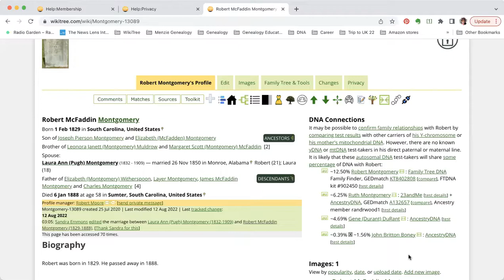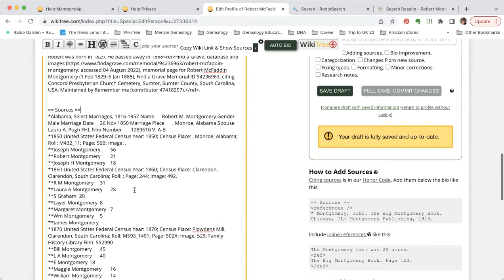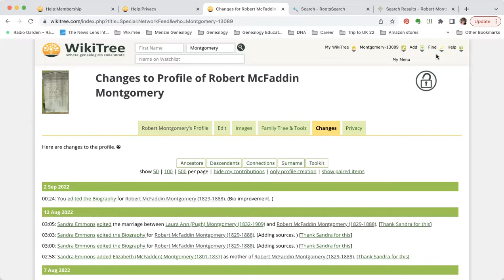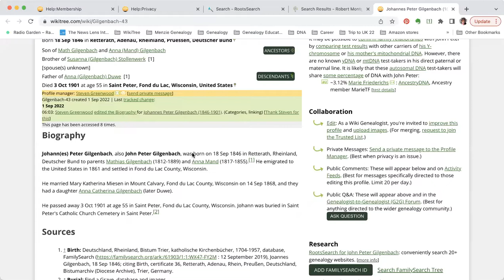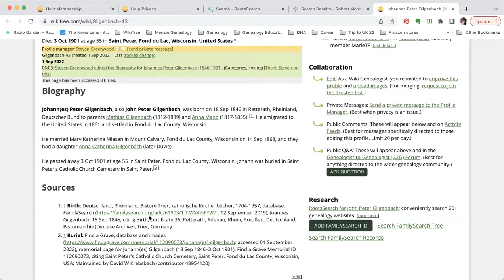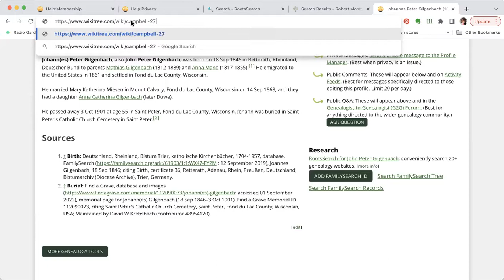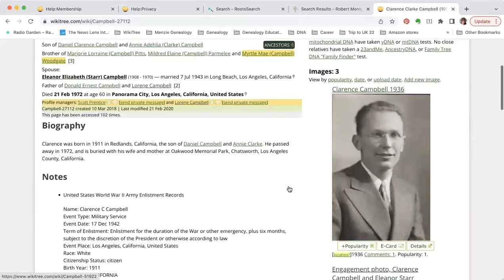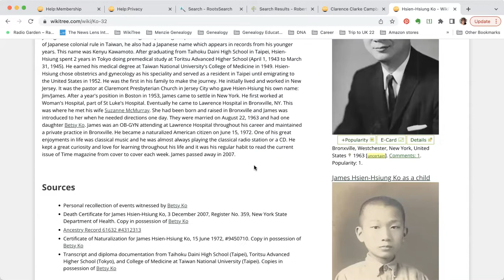New Member Q & A with Betsy Ko (1 September 2022)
WikiTree is a site where you can document your family history, collaborate on genealogy research, look into your ancestry and heritage, be fanatics at joining challenges, and search for friendly cousins through DNA matches. Are you looking for your great-great-grandparents? Do you want to know how to research those distant ancestors, finding vital records and more? Have you always wondered how you relate to important people in our history? Check out WikiTree.com and watch the LiveCasts for project information, challenges, and more!